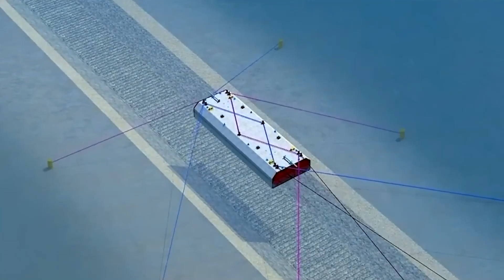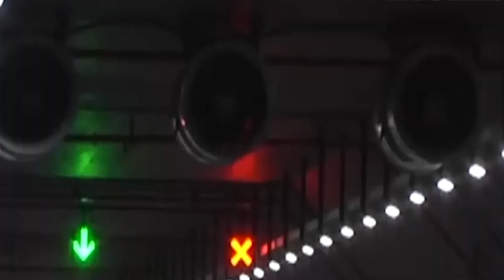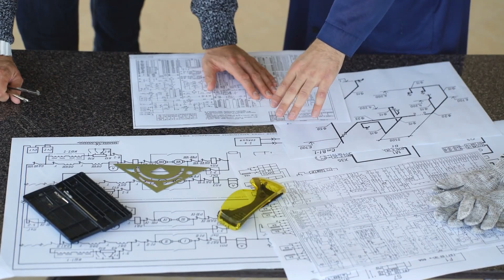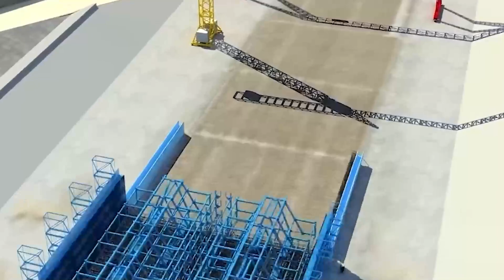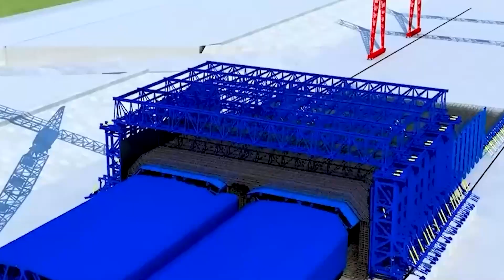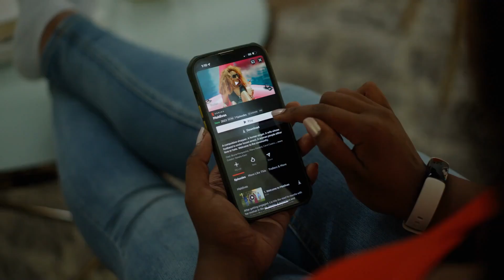This Is How China's $1.56 Billion Undersea Tunnel Is Constructed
Prepare to be amazed as we dive into an exploration of China's incredible undersea tunnel engineering marvel. Uncover the ingenuity, technology, and determination that made this INSANE project a reality.